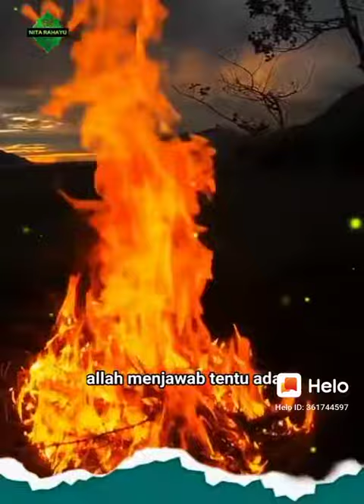Yang lebih besar kekuatan diatas Gunung